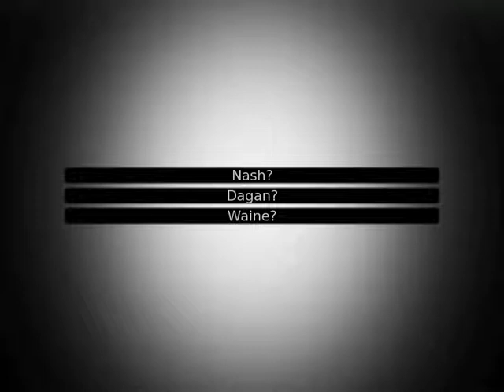Let's Play the Wagering of Wrath - Part 3 - Dating Sim Visual Novel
Let's Play the Wagering of Wrath - Dating Sim Visual Novel
Abandoned by her mother and then by her foster parents, Wera has grown up bitter and angry with life. Wanting nothing more than death, Wera is given a chance to rethink her decision when an angel wagers that she’d change her mind is just 10 days. At first, Wera is convinced that nothing will change. But a new classmate, a beloved person from her past and a persistent neighbour unexpectedly enters her life and now, Wera is not so sure anymore…